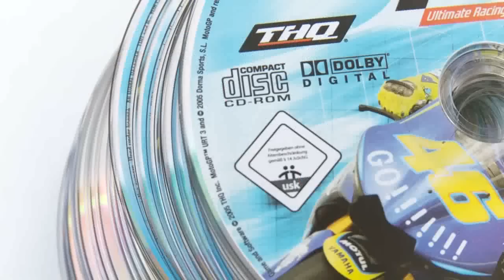maxupport - Ihr Dienstleister in Sachen Games und Interactive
Die maxupport GmbH gehört zu den Marktführern im Bereich Customer Support für Unterhaltungssoftware. Maxupport ist 365 Tage im Jahr für seine Kunden da. Ob persönliche Betreuung im Callcenter, Interactive Voice Response, Help Desk Services, Gewinnspiele, Hotlinedienste, First und Second Level Support -- maxupport hat nicht nur eine kompetente Auskunft für Sie, sondern auch ein Lächeln am Telefon.